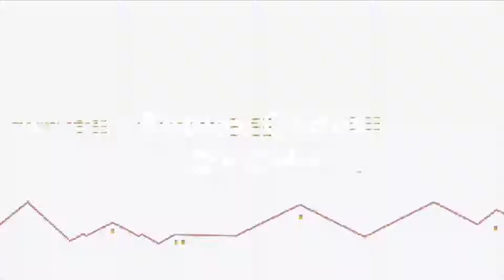Roblox Zo Codes September 2021 All Working Codes